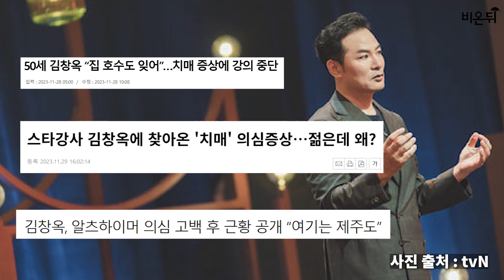50세 김창옥씨가 치매 의심? 젊은 치매란? / 여의도성모병원 정신건강의학과 임현국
최근 50세에 불과한 스타 강사 김창옥씨가 치매 의심 진단을 받으면서 젊은 치매에 대한 관심이 커지고 있습니다.
젊은 치매, 즉 초로기 치매는 어떤 사람들에게 발생하는 걸까요?
여의도성모병원 정신건강의학과 임현국 교수에게 자세히 들어봤습니다.

00:00 인트로
00:10 젊은 치매는 얼마나 많나요?
00:31 젊은 치매에 위험한 사람은?
01:10 젊은 치매와 일반적인 치매의 차이점은?
02:37 젊은 치매를 예방하는 방법은 없을까?
03:13 치매 치료는 얼마나 발전했을까?
03:43 치매를 걱정하는 사람들에게 드리고 싶은 이야기

출연 : 여의도성모병원 정신건강의학과 임현국
제작 : 박준표PD